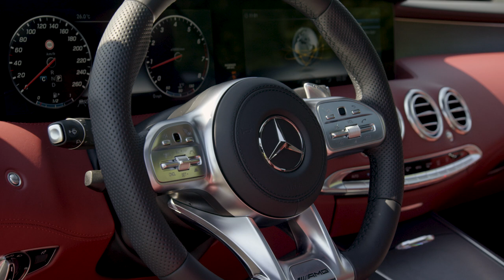2018 Mercedes S-Class Coupe - design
New biturbocharged 4.0-liter V8 – same as the S560 sedan. This engine comes from the AMG GT, and in the S560 Coupe, makes 463 horsepower and 516 pound-feet of torque.

Mercedes estimates a 0-60 time of 4.5 seconds and an electronically limited top speed of 130 miles per hour.

4Matic all-wheel drive is standard. You can’t get a rear-drive S560.